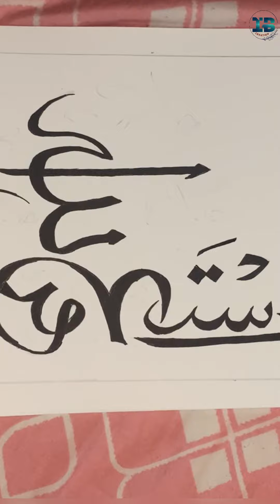Astaghfirullah | Arabic calligraphy |Islamic Calligraphy | Ib Creation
islamic art,
These  kinds of videos you can find in this channel